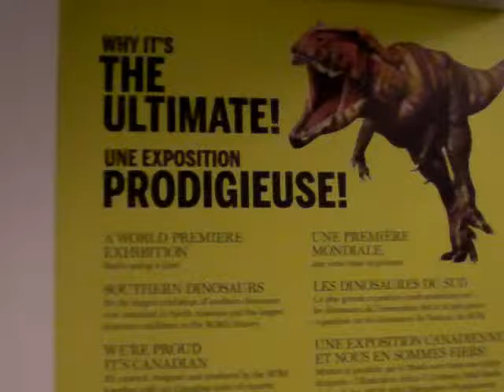Dino Moments Giganotosaurus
The images used in Dino Moments were taken at the Royal Ontario Museum's Ultimate Dinosaurs Giants of Gondwana Land exhibit. This Dino Moment features Giganotosaurus.
Video Production by Stephen B. Pearl.